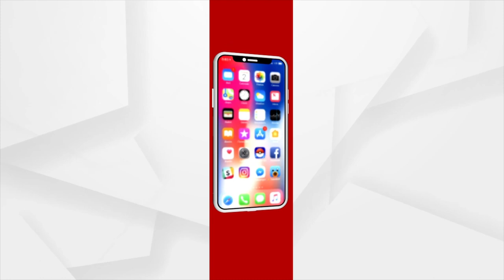ହାର ମାନି ନାହାନ୍ତି ହୃଷିକେଶ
୧୯୯୨ ମସିହାର ଏକ ସଡ଼କ ଦୁର୍ଘଟଣା ନରଙ୍ଗପୁର ଗାଁର ହୃଷିକେଶ ସାହୁଙ୍କ ଜୀବନର ମୋଡ଼କୁ ବଦଳାଇ ଦେଲା । ଦୁଇବର୍ଷ ମେଡିକାଲରେ ରହି ଚିକିତ୍ସିତ ହେବା ପରେ ସେ ସିନା ବଂଚିଗଲେ ହେଲେ ଅଂଟା ତଳକୁ ଶରୀର ତାଙ୍କର ନିଶ୍ଚଳ ହୋଇଗଲା । ଦୀର୍ଘ ୨୭ ବର୍ଷ ଧରି ଜୀବନ ସହିତ ସଂଘର୍ଷ କରୁଥିବା ହୃଷିକେଶ କିନ୍ତୁ ହାର ମାନିନାହାନ୍ତି । ତିନି ଚକିଆ ସାଇକେଲରେ ହାତରେ ପ୍ୟାଡଲ ମାରି ଗାଁକୁ ଗାଁ ବୁଲି ଦ୍ୱାର ମୁହଁରେ ଗ୍ରୋସରୀ ସାମଗ୍ରୀ ପହଞ୍ଚାଇ ୮ ପ୍ରାଣୀ କୁଟୁମ୍ବକୁ ପ୍ରତିପୋଷଣ କରିପାରୁଛନ୍ତି ।